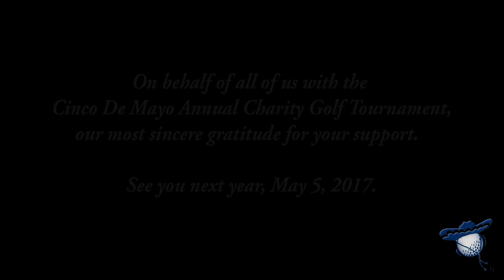Cinco de Mayo Revised 2